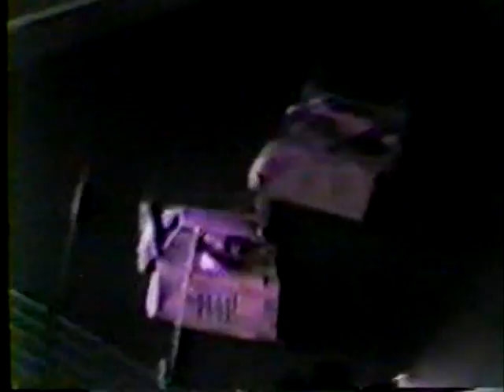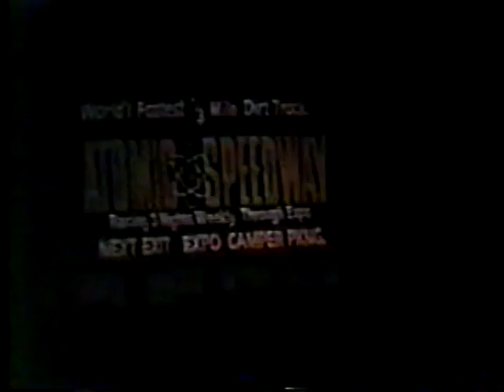Decades of Dirt: Atomic Speedway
Some Night Racing from Atomic Speedway 1986 and a short clip of 411 Speedway from the 90s
2 more Features with No Dates
411 Speedway